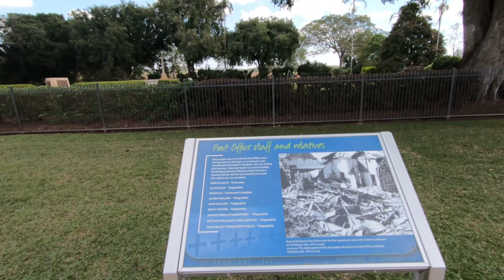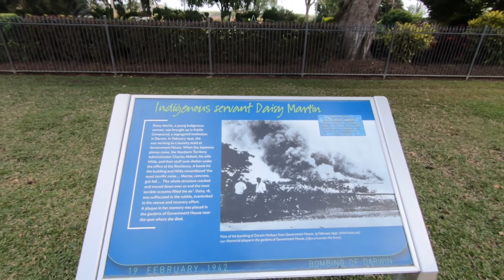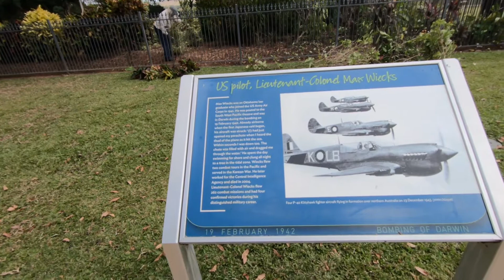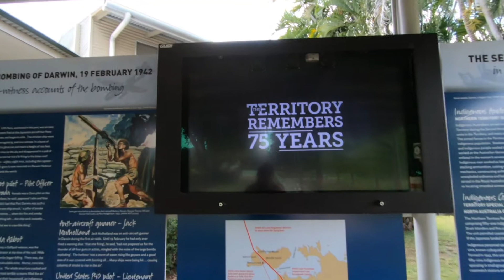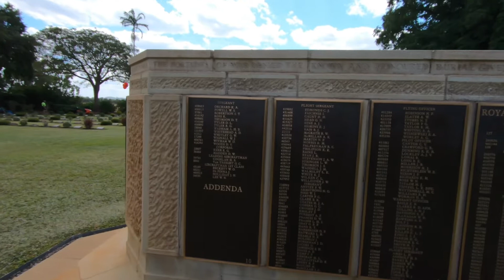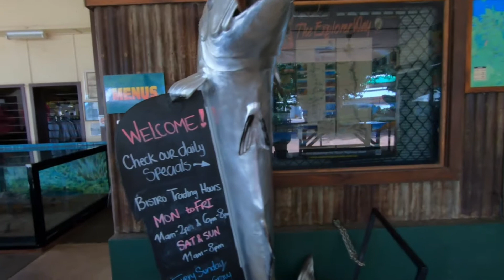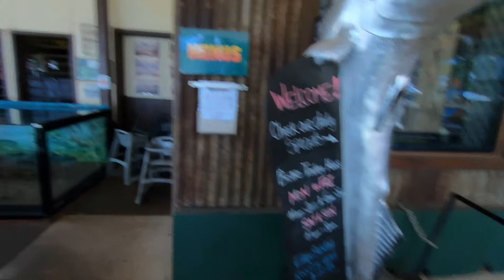ADELAIDE RIVER WAR MEMORIAL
A visit to the Adelaide River War Memorial and the Adelaide River Roadhouse.

My latest Camera Nikon P1000
Ryobi USA
INSTEN Mini Mic (works well and cheap $10)
RODE WIRELESS MIC
Amsoil 1 Quart V Twin 20W-50
Amsoil V Twin Kit
Kuryakyn Ergo II highway Pegs for Gold Wing
Ryobi 18-Volt ONE+ Dual Function Inflator/Deflator
i Phone 11 Pro Max

Below are links to the Wisamic LED.

Wisamic LED Sportster USA

* Great Value, TRUCKMALL LED LIGHTS FOR ROAD KING, HERITAGE, USA

Head Light Adapter
GOPRO 7 USA
RODE MIC USA
RODE SMARTLAV MIC
RODE SC3 MIC ADAPTER
TOM TOM 550 USA
DJI OSMO MOBILE 2 USA
TAKSTAR MIC USA
DJI MAVIC 2 DRONE